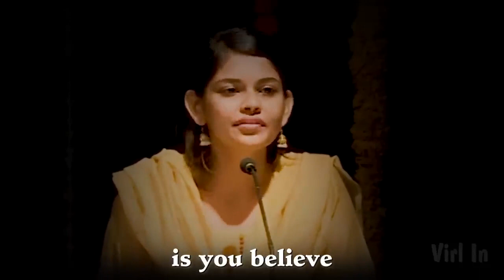Learings from UPSC journey motivation